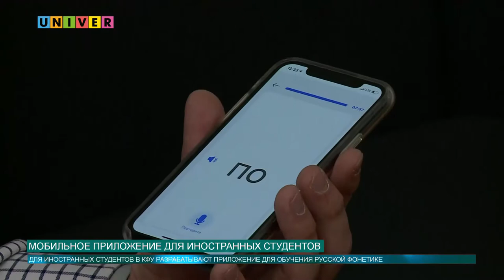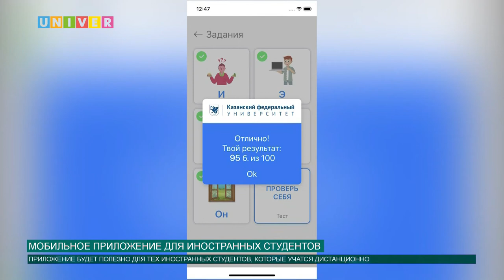Мобильное приложение для иностранных студентов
Казанский федеральный университет - один из лидирующих вузов страны по количеству иностранных студентов. Сюда приезжают учиться не только из ближнего, но и из дальнего зарубежья. Таким студентам особенно сложно преодолеть языковой барьер, однако в КФУ разработали специальное приложение, которое поможет решить эту проблему.